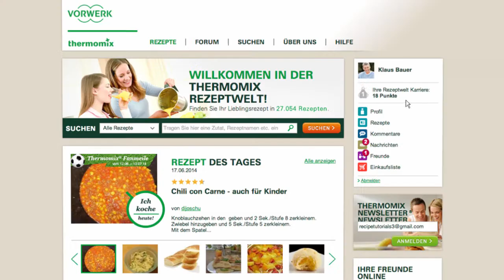Thermomix - Recipe Community - Search For User 14 - DE